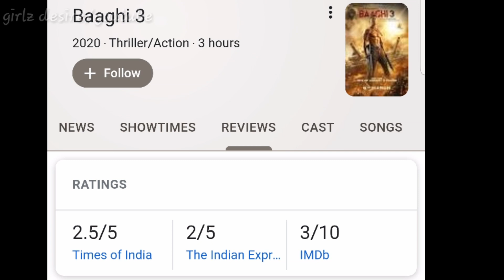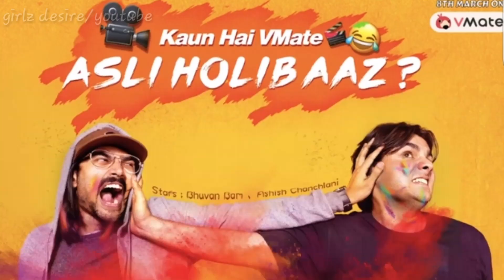Baaghi 3 Movie Released | Public Reaction, Public Review | GIRLZ DESIRE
| GIRLZ DESIRE |

Baaghi 3 Movie Review In Hindi.Baaghi 3 Movie Public Review By GIRLZ DESIRE.Baaghi 3 Movie Story  Explained  in Hindi.Baaghi 3 Movie Full Details Discussion In Hindi.In this video I Will  Be Sharing My honest Review of movie Baaghi 3, The Best Action Movie Ever made In Bollywood  or You Definitely Need To skip This At Any Cost? Find All Your answers In this Video.

Tiger Shroff | Shraddha | Riteish | Sajid Nadiadwala | Ahmed Khan | 6th March.

Watch vmate Asli Holibaaz Short Movie Air on March 8th and Check Out who's The Asli Holibaaz!

Friends, stay tuned for vmate Asli Holibaaz Short Movie, and watch Bhuvan Bam  and Ashish Chanchlani Fight it out for The Asli Holibaaz and 100 crore, search "V-M-A-T-E; in Google Play and download it.

GIRLZ DESIRE